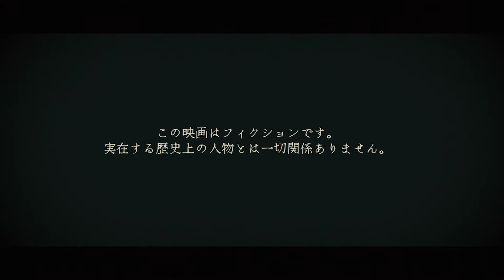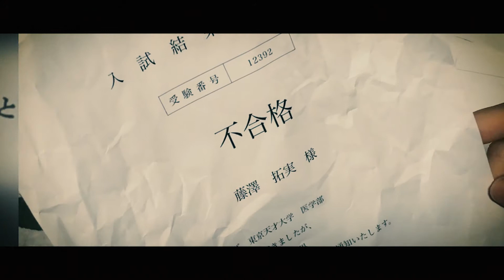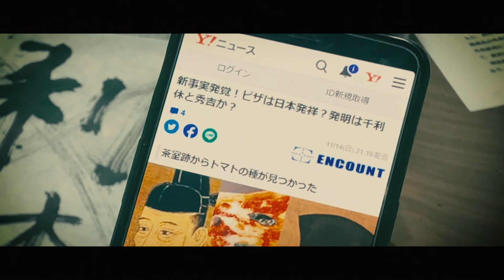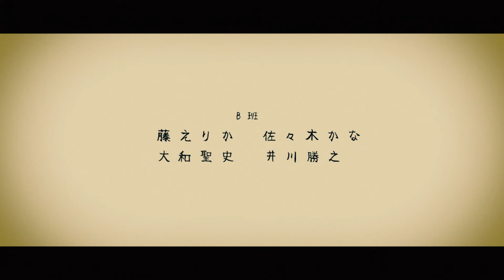ブンカモノ スキルアップ撮影B班『利休が尋ねた』(松本編集版)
映像集団ブンカモノで行った「スキルアップ企画」B班の松本編集版

「スキルアップ企画」
有志のメンバーがA班・B班に分かれて、運営が設定したルールに従いそれぞれ作品を作るという企画。脚本から撮影・編集まで班のメンバーで行い、各班1本ずつの映画を完成させました。